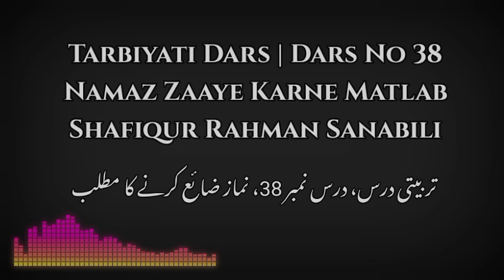Tarbiyati Dars | Dars No 38 | Namaz Zaaye Karne Matlab | Shafiqur Rahman Sanabili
Baad Namaz E Isha @Shafiqur-Rehman-Sanabili